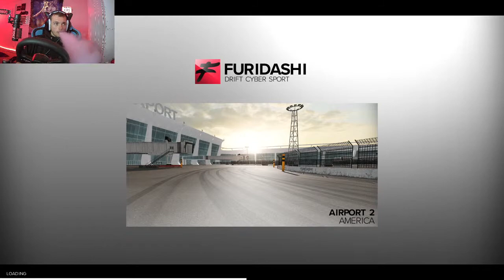Drifting fun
GAME OF THRONES JON SNOW SONG: When the Wolves Cry Out by Miracle Of Sound (Folk Rock)